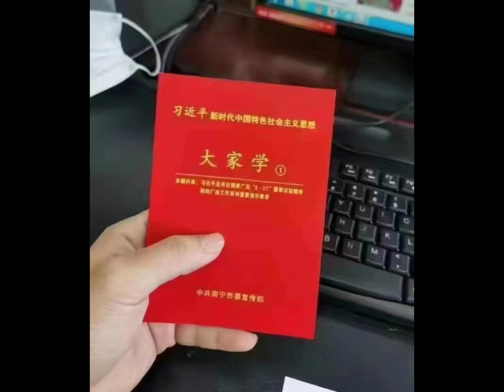加速越来越快！离不开你我的冷漠和作恶！现在如数奉还！！！